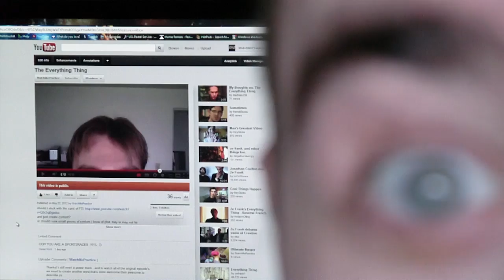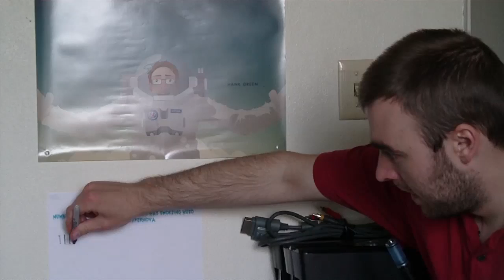Memorial Day Weekend Update, Free John Green Stickers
Pay ZeFrank $45 to Think and Feel Like Crap so you dont have

This Video Made with the Help of the Awesome Community @ ashow.zefrank.com

Can you Solve this Video? (requires editing software)
its a Challenge Response...there is no right answers...but i will pick 3.
the first to slove will get a very special gift (something close to me)
the second to slove will get some of my art.
the third to slove will get something random that i found really interesting.
post your responses in the comments.
9.

if you smoke, Dont!
Vapornine.com

i just saw this and wanted to add it: French The Llama in the Cafeteria